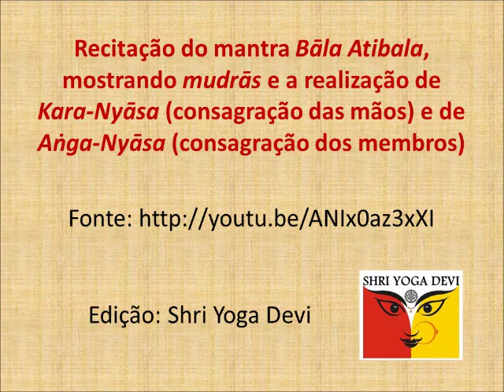Nyasa duplo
Recitação do mantra “Bāla Atibala”, mostrando mudrās e a realização de Kara-Nyāsa (consagração das mãos) e de Aṅga-Nyāsa (consagração dos membros). Edição do vídeo: Shri Yoga Devi. Vídeo original